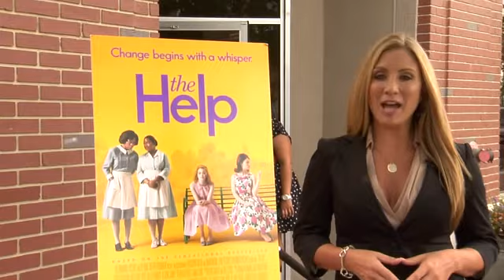TV Host Reel - Melanie Snare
--- Melanie Snare is a TV Host covering sports, entertainment and all things Mommy.  For more information and booking information, please Follow Melanie on Facebook & Twitter!